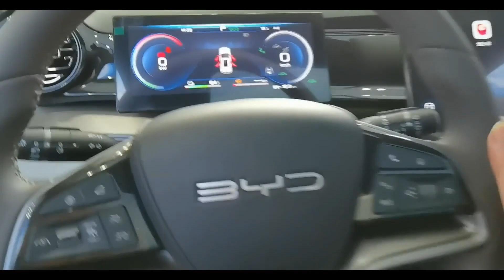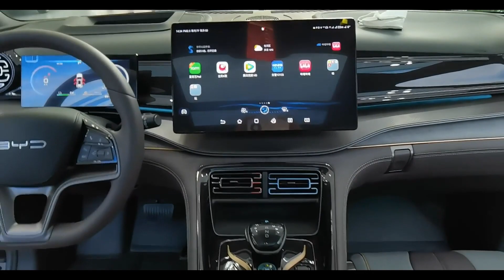ALL NEW 2023 BYD FRIGATE 07 DM-i - Exterior And Interior